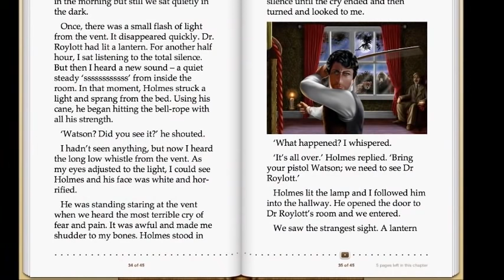Giglets SmartReads The Adventures of Sherlock Holmes The Speckled Band (official trailer)